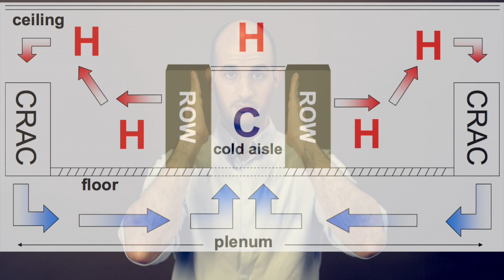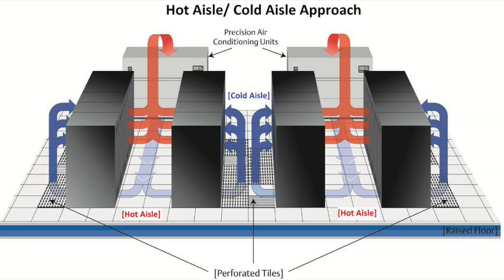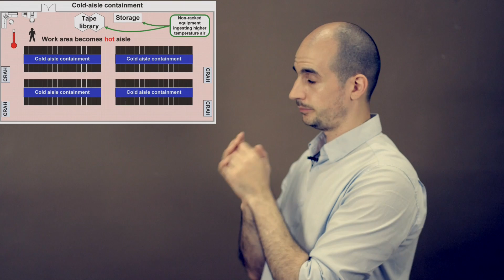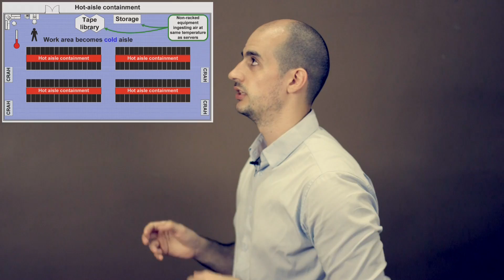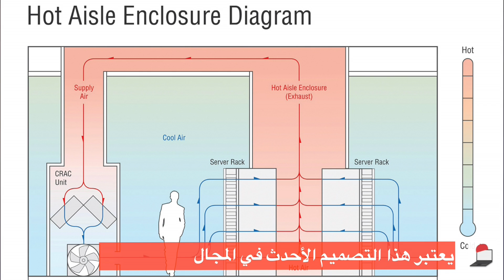مركز المعلومات 101 - الممرات الباردة و الساخنة و اهميتها / Datacenter 101 Hot & Cold Aisles